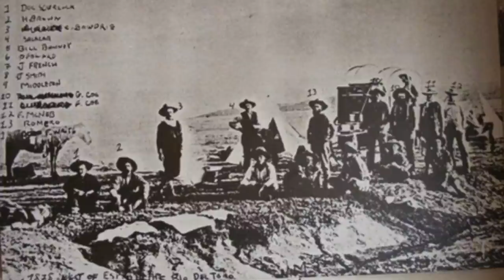Law Enforcement Terrorizes Civilians of San Patricio, NM - July 3, 1878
In this episode about Billy the Kid and the Lincoln County War, we discuss the activities of "law enforcement", who was aligned with the corporate interests of the Murphy & Dolan Company and the Santa Fe ring by using tactics of fear, power and intimidation against the civilian community of San Patricio.